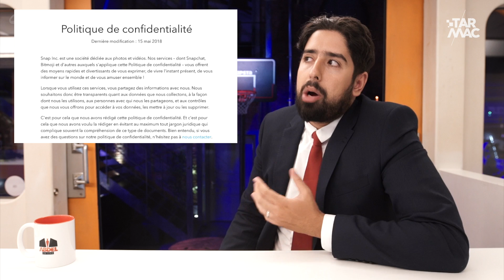TU SAIS POURQUOI TU AS RECU AUTANT DE MAILS ? / ABDEL EN LIVE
Les conditions de confidentialité de tes données ont changées ...

Abdel t'explique ce que ça signifie et ce que ça implique !